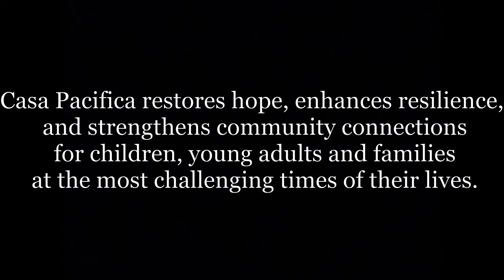Casa Pacifica Centers For Children & Families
We received a 75 gallon fish tank generously donated by Jessica and Harvey Harris. Casa Pacifica Non-Public School teachers Tom and Jill Ball decided to get their class involved in the set up and maintenance of the tank and their students have really responded! Many of the students find the tank calming, or it helps them focus. One student in particular has made huge improvements in school attendance and participation in response to having the tanks in class and being tasked with taking care of the fish and their environment.